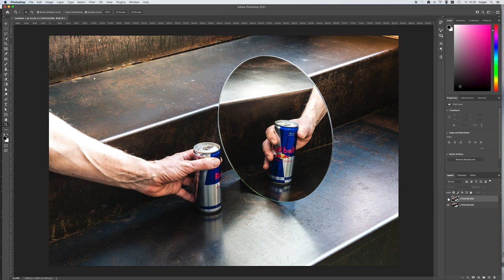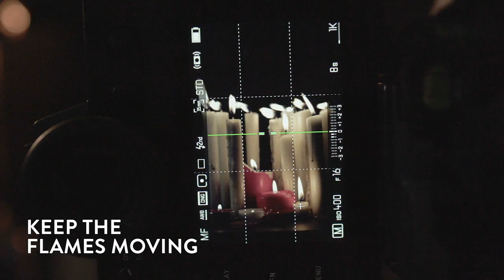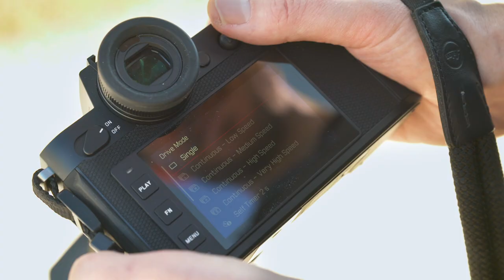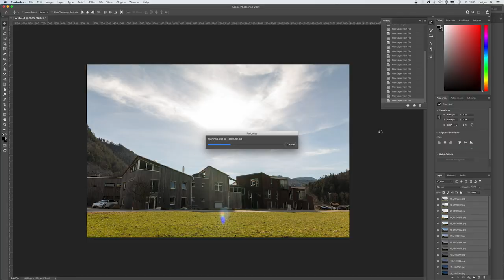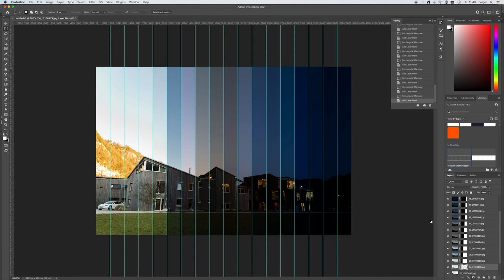7 photography tips for shooting time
Take a look at the latest COOPH video which features 7 clever tips on how to shoot time. Abstract things are quite tricky to capture, but the COOPH photographers got creative and came up with seven ideas. Take a look at the video and then get creative yourself and start shooting! And don’t forget to share your awesome images with us! Simply tag @thecooph and coophshoutout on Instagram for a chance to be featured in our stories. We can’t wait to see your pics!

OUR EQUIPMENT:
Camera used for photography -
Camera used for filming – Sony A7 R2 (US) // (Germany)
Hard Drive - SanDisk Extreme Portable SSD 500GB (US) // (Germany)
Video Editing Software - Adobe Premiere Pro (US) // (Germany)
Video Editing Software - Adobe After Effects (US) // (Germany)

TOOLS TO RECREATE THESE TIPS
Strobe light
Magnetic Hourglass

The Crazy Dude – Song by: Anthony Vega